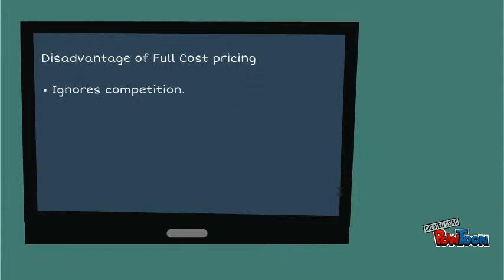FULL COST PRICING